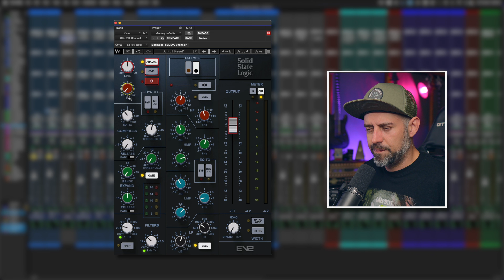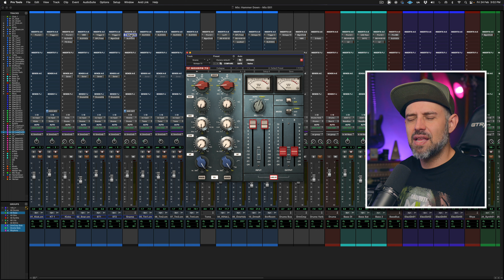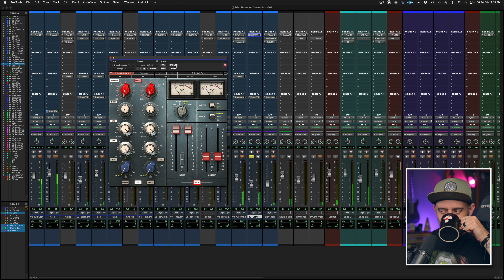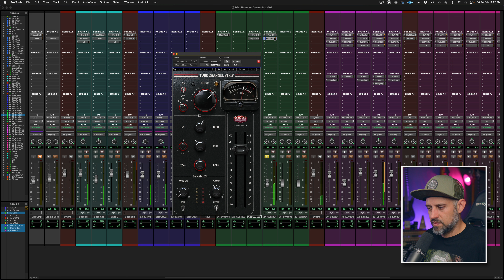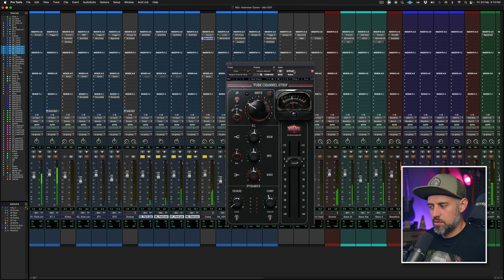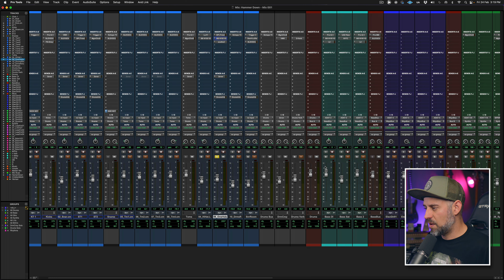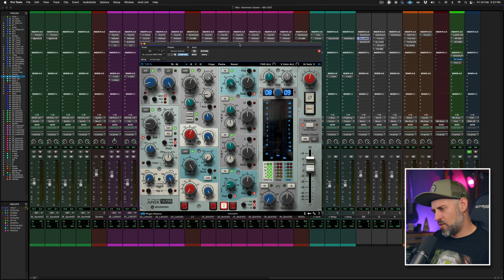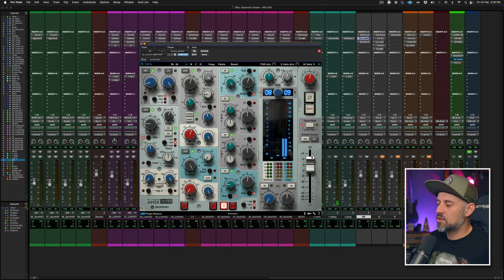Mejores Channel Strips para Mezcla 🎚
00:00 Intro
01:48 Waves SSL EV2
06:27 Waves Scheps 73
09:26 Waves Magma Tube Channel Strip
14:04 Kit Plugins BB N105
18:00 Amek 9099
21:32 Despedida

Mi Amazon